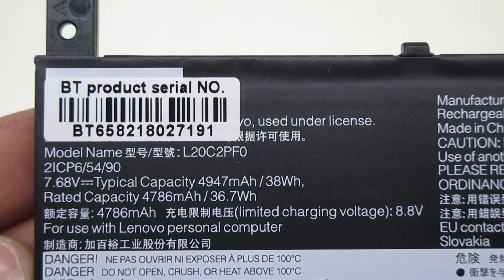Brand New L20C2PF0 Laptop Battery for Lenovo V15 G2-ITL V17 G2-ITL V14 G2-ITL(82KA) Series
Models Number:
Lenovo L20C2PF0
Lenovo SB11B36284
Lenovo L20L2PF0